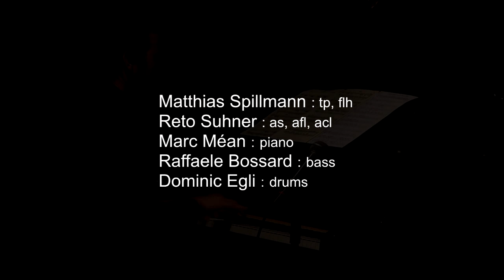Life Is Live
recorded Live at the Bird's Eye Jazz Club in Basel on feb 16, 2013 music available on MATS-UP "Life Is Live" UTR4510 or download on iTunes, eMusic...

Matthias Spillmann: tp, flh, Reto Suhner: as, acl, afl, Marc Méan: p, Raffaele Bossard: bass, Dominic Egli: drums
Jean-François Réveillard: camera and editing
Michael Scherrer: recording and mixing
all compositions by Matthias Spillmann © by MATS-UP, 2014